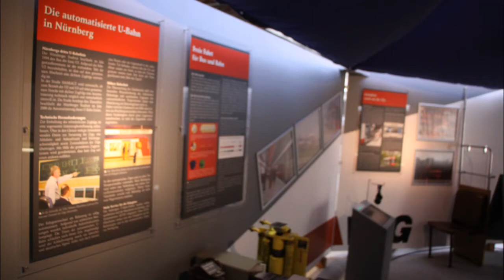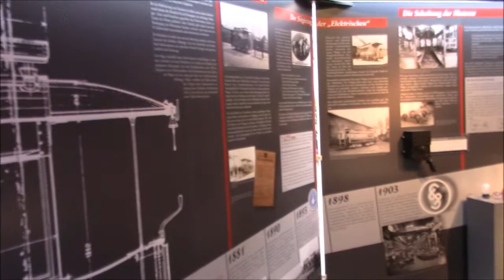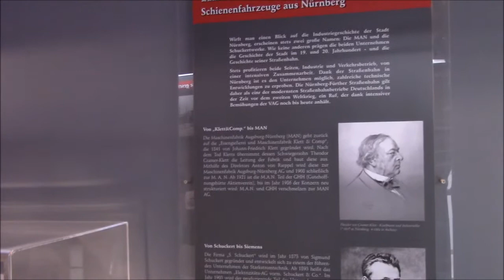Nürnberg St. Peter Tramdepot + Rundfahrt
Titel: Nürnberg St. Peter Tramdepot + Rundfahrt
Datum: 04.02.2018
Ort: Nürnberg, Bayern, Deutschland